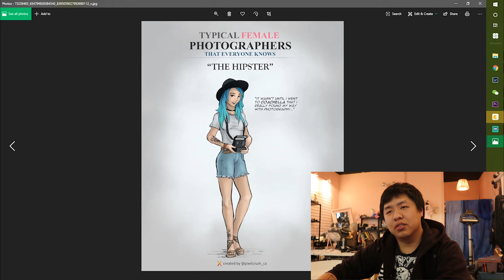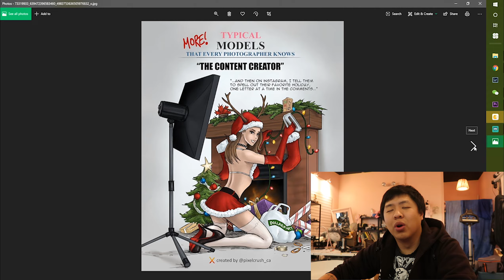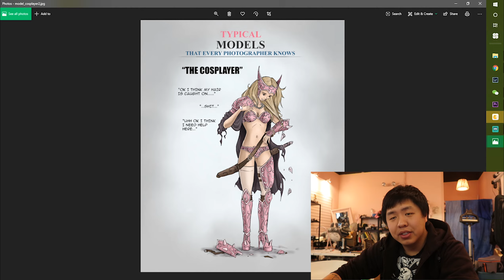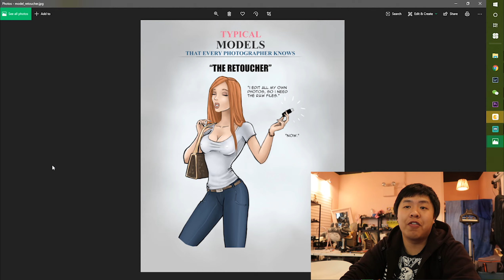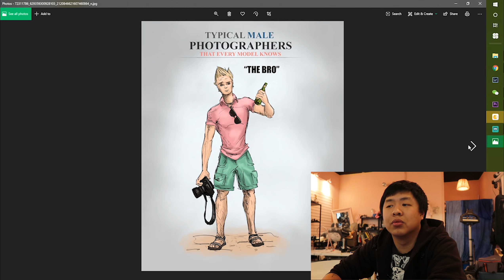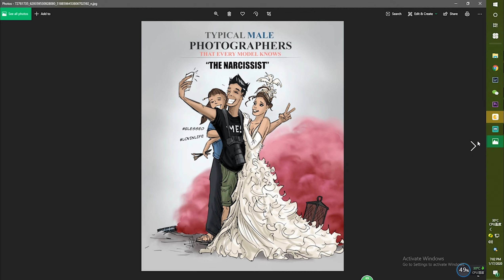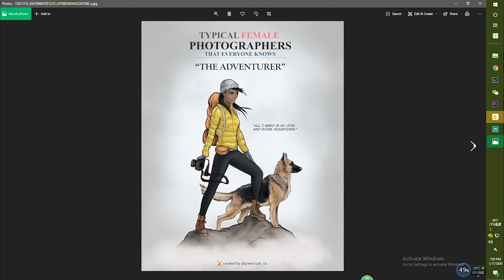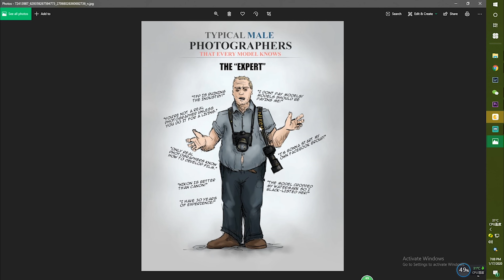关于摄影师与模特的刻板与偏见